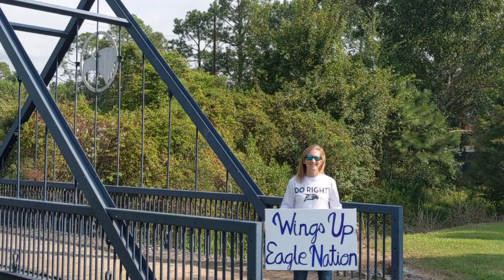Virtual Eagle Walk 2020